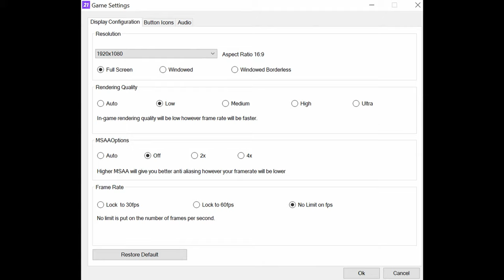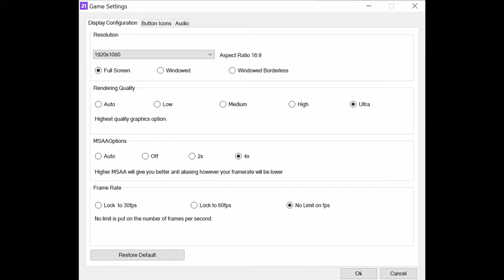🎮 NVIDIA GeForce RTX 3060 [Laptop, 65W] - FIFA 21 gameplay benchmarks (1080p)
📈 Average: Low - 185 fps [0:04]; Ultra - 177 fps [1:33]

💻 Test Configuration:
• 2x8 GB RAM
• External Monitor

✅ LaptopMedia.com